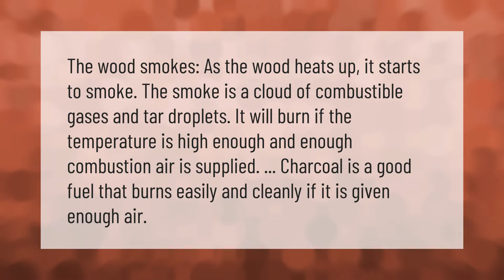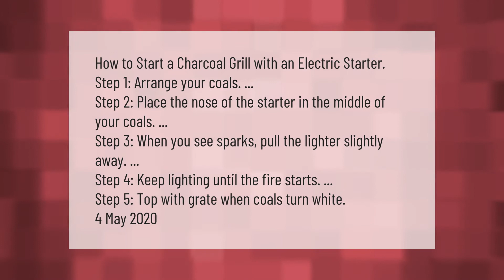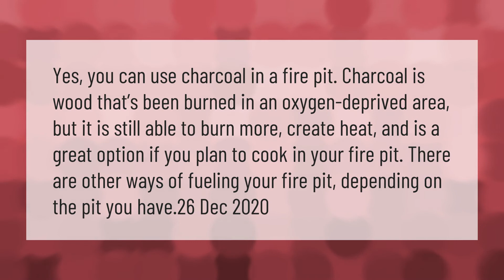Can you use charcoal to start a wood fire?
00:00 - Can you use charcoal to start a wood fire?
00:38 - Is wood better than charcoal?
01:09 - How do you start a fire with charcoal?
01:46 - Can you use charcoal for a fire?

Laura S. Harris (2021, February 21.) Can you use charcoal to start a wood fire?
    AskAbout.video/articles/Can-you-use-charcoal-to-start-a-wood-fire-223602